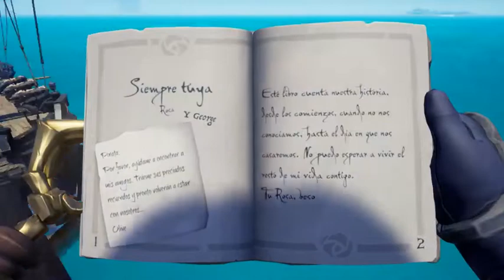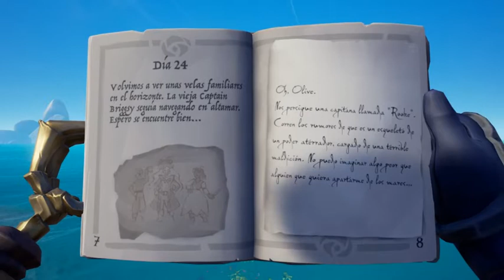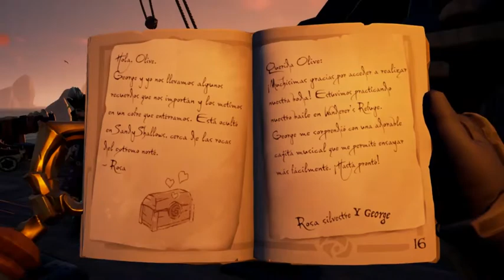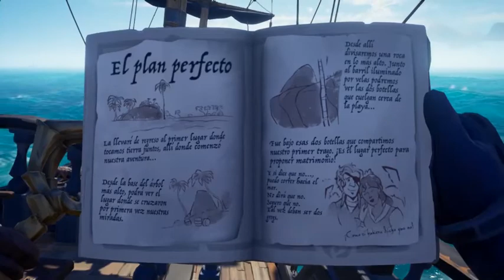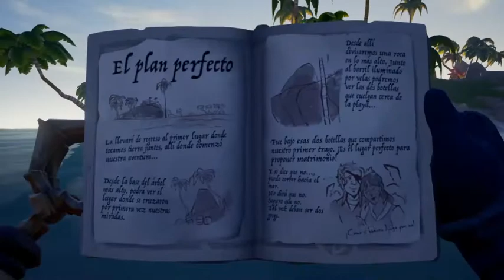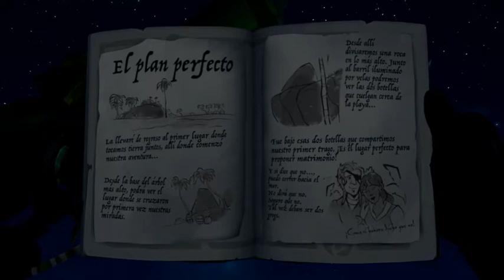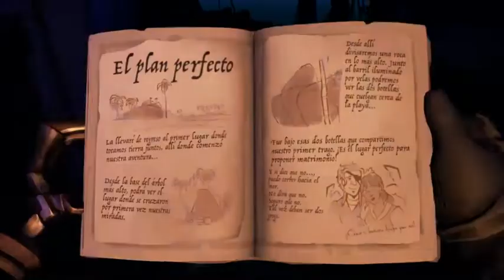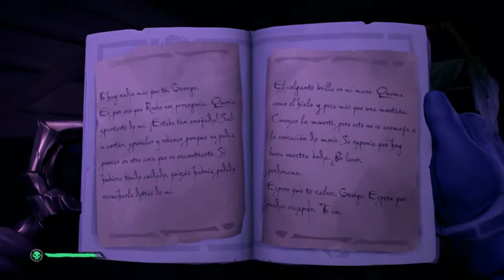Acompáñenme a ver esta triste historia... Sea of Thieves - The Shores of Gold - 5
Grabado el 16 de mayo por Twitch

Crew: Los Primos Imaginarios, Hanten